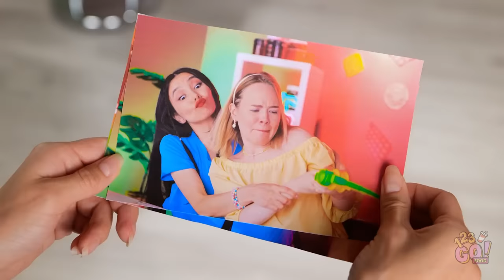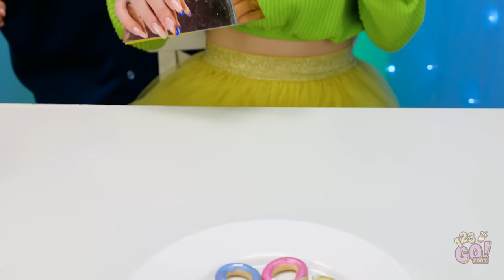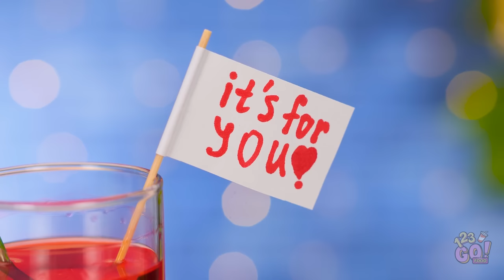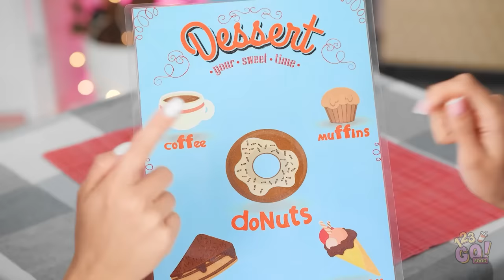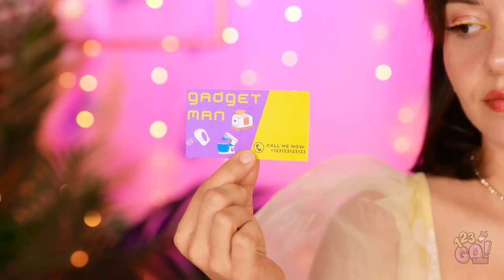TASTE TEST CHALLENGE! || Savory Dishes vs. Gummy Pleasures Battle by 123 GO! FOOD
Ever had those moments where you're suddenly hit with an intense chocolate craving? You're not alone!